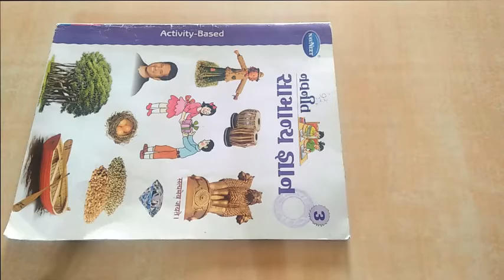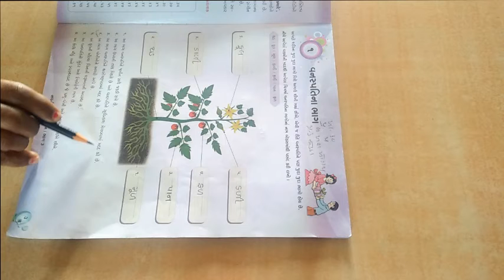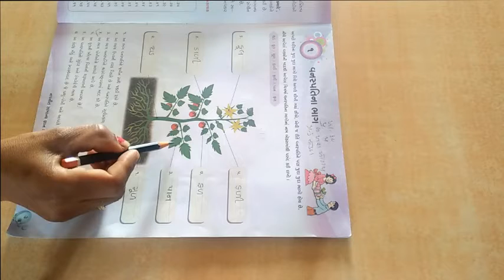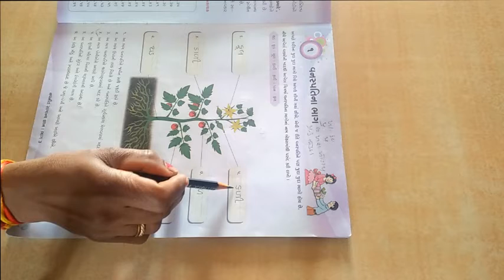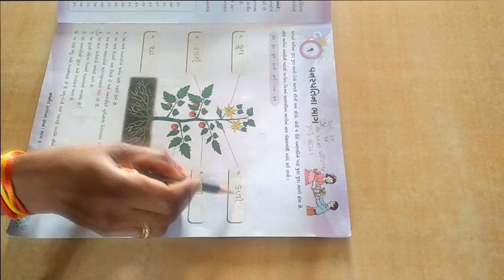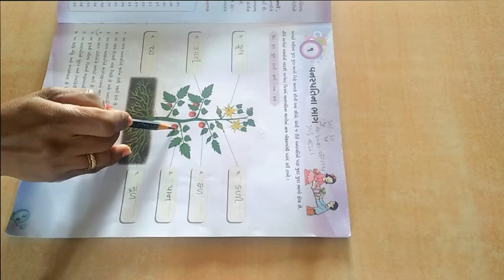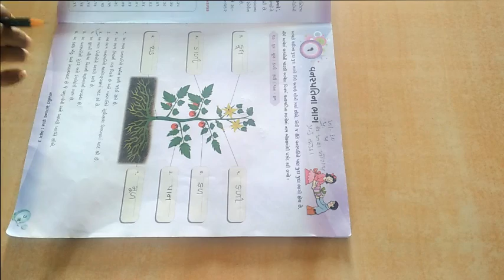ધોરણ 3 વિષય સામાન્યજ્ઞાન પાઠ ૧ વનસ્પતિ ના ભાગ